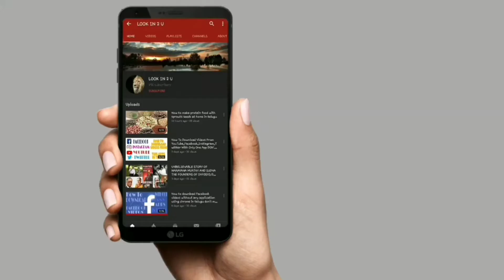Allu Arjun Spotted With Six Fingers/First Look oF Allu Arjun Pushpa poster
Welcome 2 my channel LOOK IN 2 U,